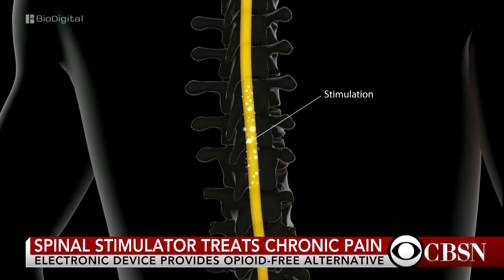New FDA-approved spinal simulator could treat chronic pain without drugs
The FDA recently approved a new high-tech medical treatment that could help some people with chronic pain move away from prescription painkillers. CBS News medical contributor Dr. Tara Narula joined CBSN with details.